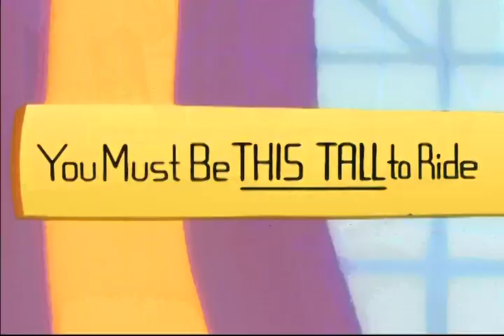Donald's Rocket Ruckus